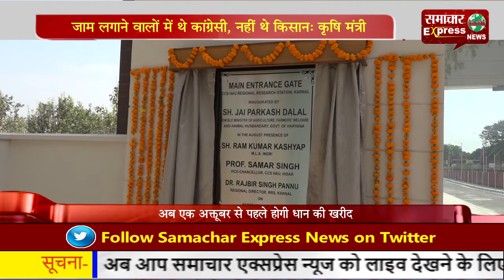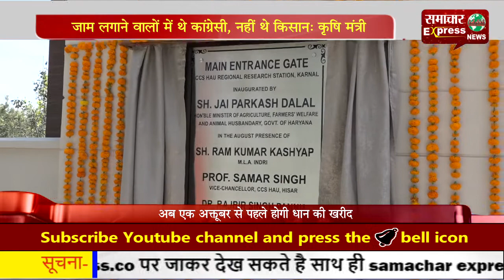जाम लगाने वालों में थे कांग्रेसी, नहीं थे किसान: कृषि मंत्री